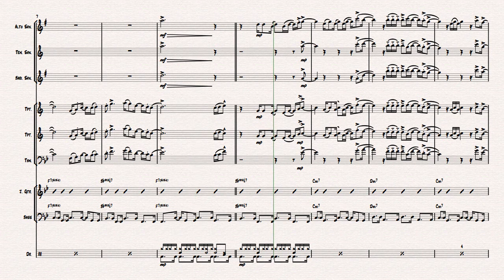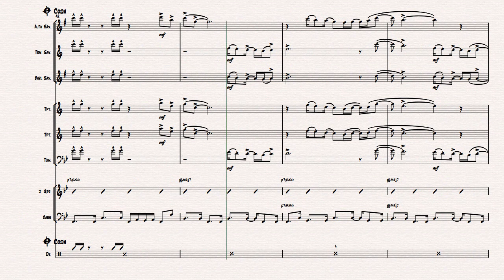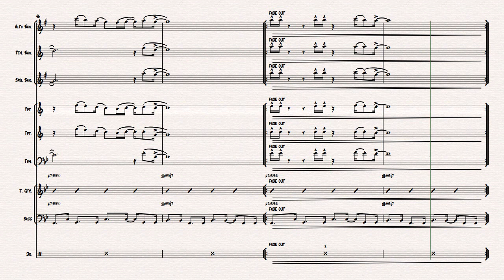Gostava tanto de você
Arranger: Valdeci Faganioli
Tim Maia